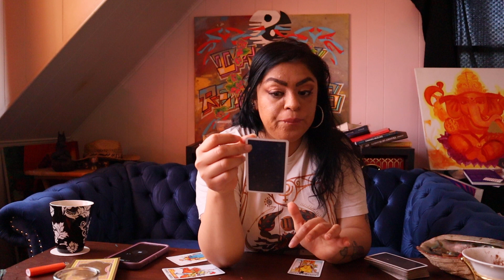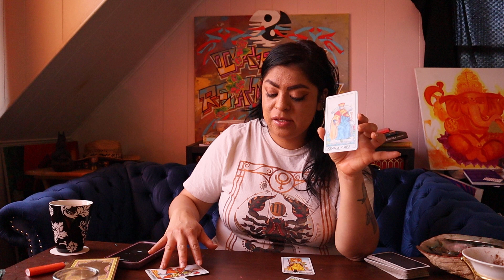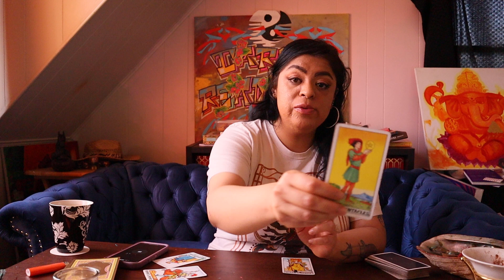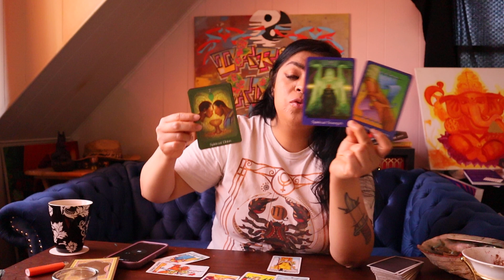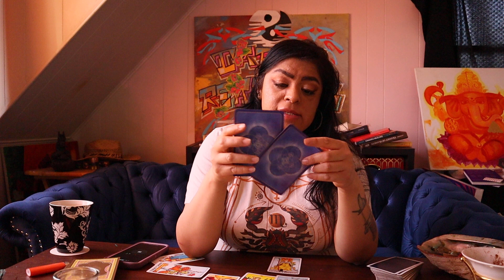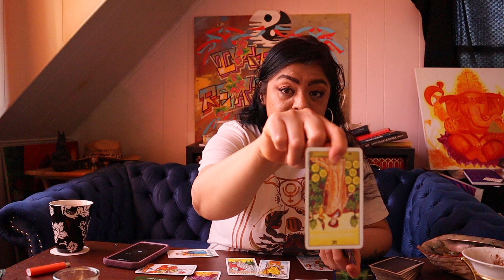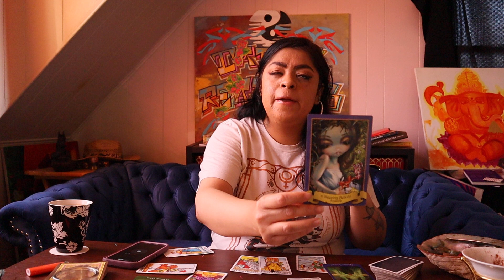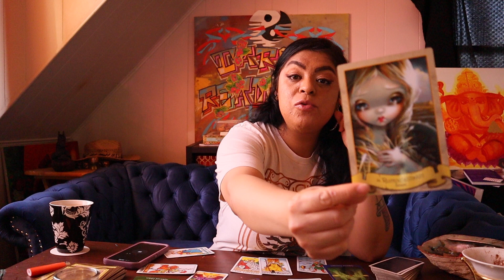V I R G O ♍️ Juntos vencerán esta dificultad económica!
👑 Violet Eyez Tarot 👑

⭐️Para apoyar mi trabajo y contribuir un Donación:⭐️

⭐️ Muchas gracias x compartir este cyber space conmino ⭐️
Gracias x sus Likes y Gracias X Subscribirse a mi Canal.